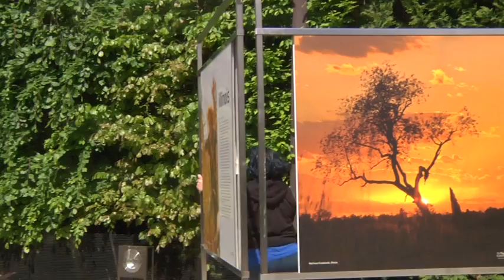"Going Around Chicago" Host Yesenia, Directed by G-Reg (Test Run & Blooper)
Directed by G-Reg

5/27/2011